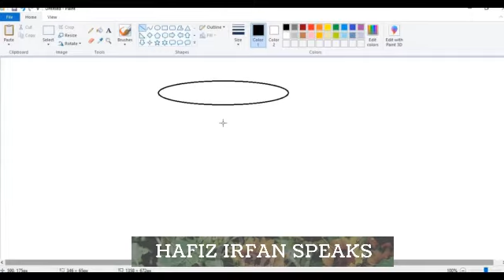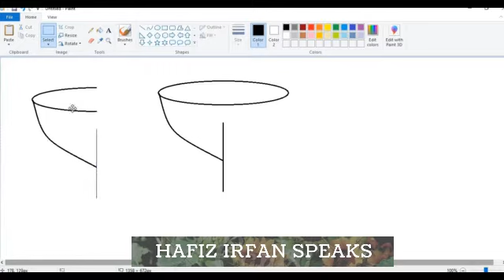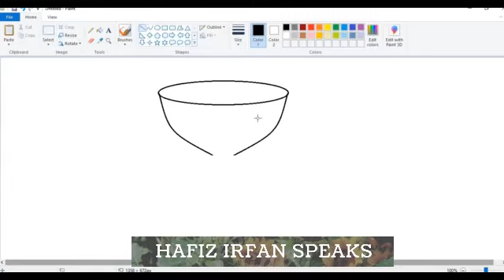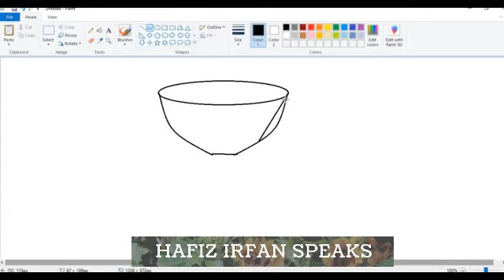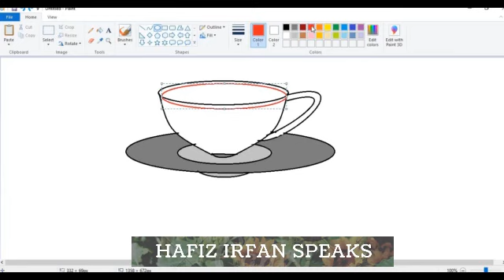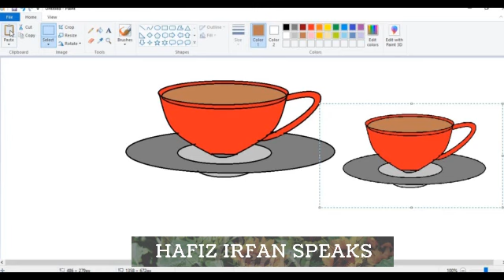How to draw Tea Cup / Coffee Cup on computer using Ms Paint | How to Make TEA CUP in Urdu | Hindi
In this video I will show you how to draw Tea Cup / Coffee Cup on your computer using Ms Paint in easy steps.

दोस्तों आज के इस वीडियो में मैंने एमएस पेंट में चाय का कप प्लेट बनाना सिखाया है बहुत ही आसानी के साथ